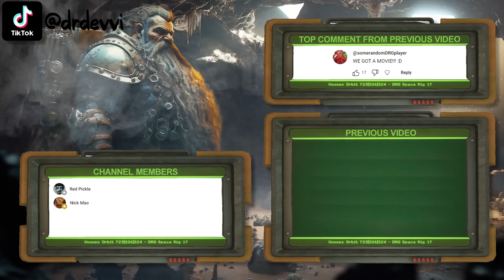Deep Rock Galactic's ENDLESS Mission...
In today's Deep Rock Galactic video we set out to do a normal weekly core hunt mission so Lachy can finally unlock his favorite overclock. Things take a bad turn when the Deep Rock Galactic Corporation assigns a 4000 Morkite mission during the weekly core hunt. If we want to finish the weekly core hunt, we will have to finish this mission... all 4000 morkite...

Vs. Metal Sonic (Stardust Speedway Bad Future JP) - Sonic Generations [OST]

Gentle Breeze_ Remastered ► Trauma Center_ Under the Knife 2

Vita-Z Factory - Ape Escape_ Originape Collection OST

Rogues Gallery (Mirage Saloon Zone Act 2) - Sonic Mania [OST]

Danger on the Dance Floor (Mid-Boss) - Sonic Mania [OST]

Pirate Isle - Ape Escape_ Recaptured Trilogy

Wildstyle Pistolero (Mirage Saloon Zone Act 1 K Mix) - Sonic Mania [OST]

Enter the Monkey - Ape Escape_ Recaptured Trilogy OST

Sonic Mania OST - Stardust Speedway Zone Act 1

Deep Rock Galactic OST